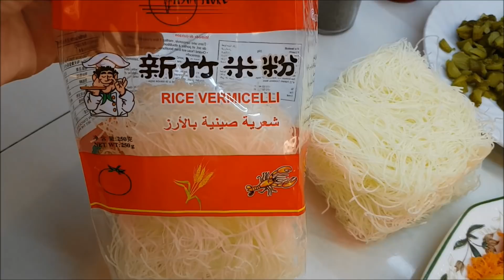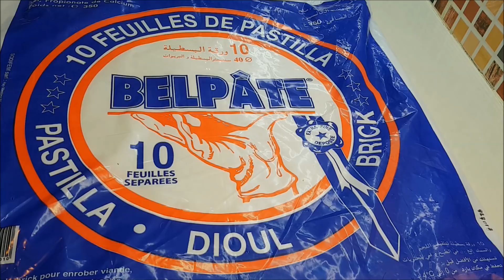أروع بريوات بالحوت بمذاق لا يقاوم مع طريقة تخزينهم في المجمد /تثبيلة رائعة تستاهل التجربة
بريوات مالحين بالحوت او بسطيلة الحوت من اروع ما جربت النكهة والمذاق روعة

المكونات

400 غ سمك ابيض
2 جزر مبشور
فلفل الوان
فطر اسود
شعرية صينية
خيار مخلل
ملح
فلفل اسود
صلصة الصوجا
هريسة
بقدونس
ورقة البسطيلة